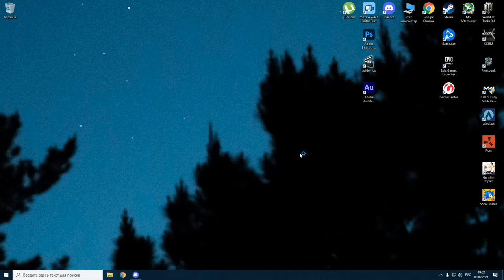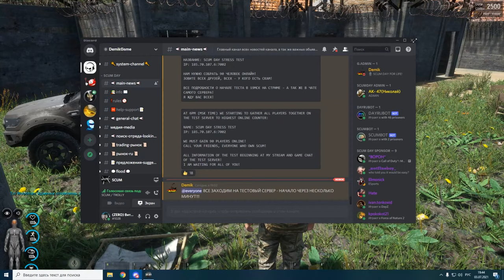SCUM DAY STRESS TEST часть 1 Перестрелка у базы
Перед историею - сервер на 90 слотов. Цель сервер застроить сервер по максимуму и сделать максимум онлайн для тестирования расинхронов при макс застройке и онлайне, кто хотел всем давали админки после того как застроили сервер его нужно было наполнить игроками и там началась Анархия

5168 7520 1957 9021 приват